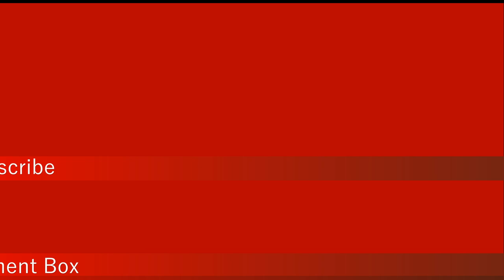Pochampally Pure Ikkat pattu sarees at Manufacturing Price. Wholesale & Retail Courier Available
Pochampally Pure Handloom Ikkat Fabrics at Wholesale Prices Rs 100,
పోచంపల్లి ఇక్కట్ sarees, Pochampally pure ikkat fabrics at manufacturing price, you can buy all type of ikkat handloom  pattu sarees, dress materials, churidars, bedsheets, dupattas etc., Here Wholesale and retail available and also courier available.

SAREES PRICE RANGE... 7900 TO 12500